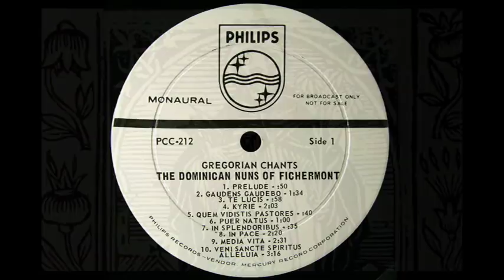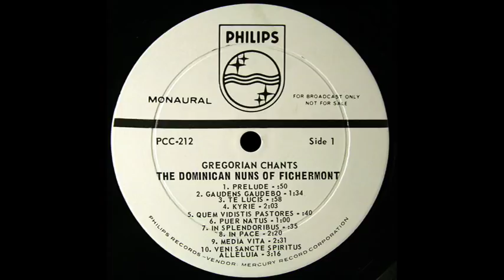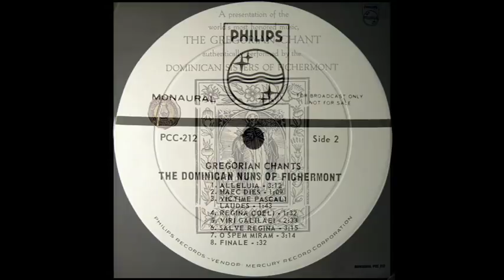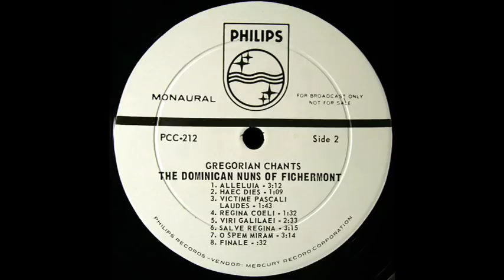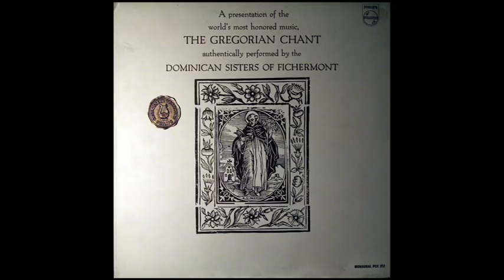Gregorian Chant, 1960: Dominican Sisters of Fichermont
Digitized from the LP shown above, released in the mid-1960s on the Philips label.